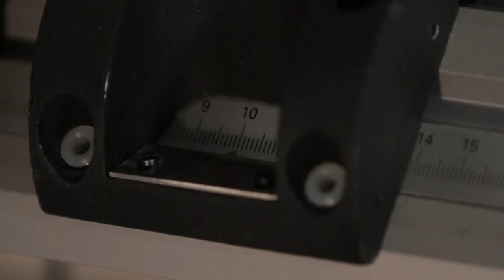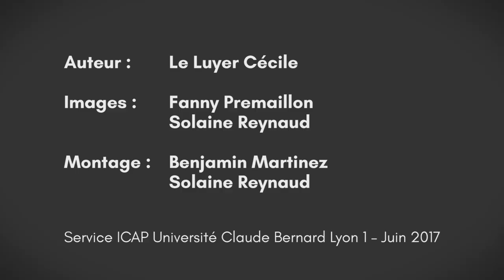Réalisation d’une lunette de Kepler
Cette vidéo décrit comment réaliser une lunette de Kepler afocale à partir de deux lentilles convergentes.
La lunette de Kepler est une lunette astronomique composée de deux lentilles convexes (oculaire et objectif) permettant généralement d’observer des astres. Lorsque les lentilles sont judicieusement positionnées l’image de l’objet à l’infini se forme également à l’infini : la lunette est afocale.